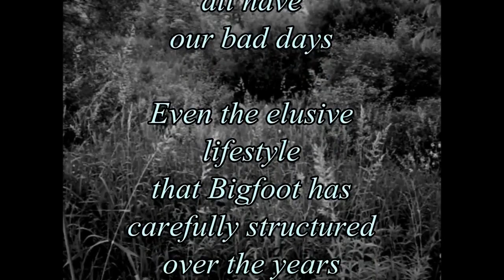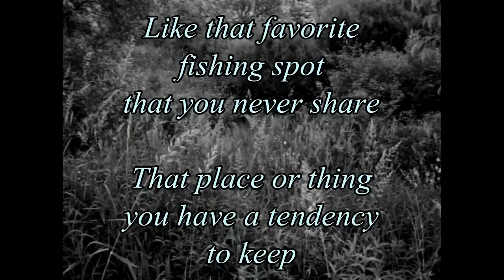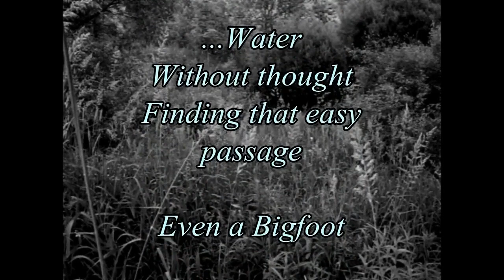The Choke Cherry Bush I never knew I had (Bigfoot)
Yes! I had had a very close encounter ...many years ago.

I'll see you in there ...Bigfoot.